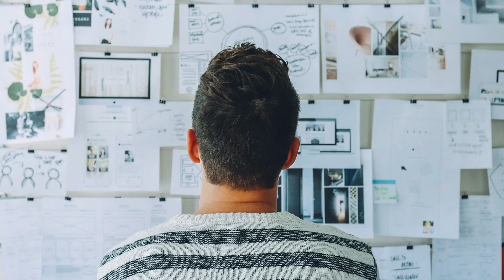H5M Epic trailer Motivational music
H5M Music

Category : Motivational Music
img: Pixabay